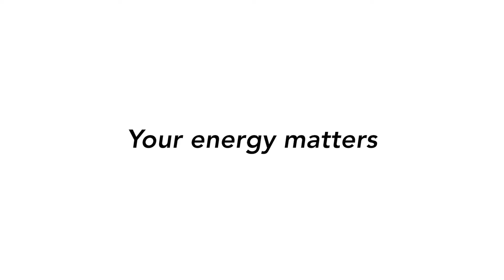Get Hired As A Photographer By Doing THIS - Camera Gear Is NOT The Answer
Stop thinking that the best camera out on the market will get you hired. That logic is wrong. You know what WILL get your hired as a photographer? YOU. When people hire you as their photographer for their life event, they're looking for your energy, your touch, and your personality. Photography is more than taking photos and capturing moments. Those moments are influenced and made by the photographer and their subject. But if the photographer is boring, rude, and doest care about the shoot then how can you expect for your photos to turn out excellent and more important, how do you expect to get more work? It only takes one bad photo job to ruin your career. If you continue to be a boring ol photographer, potential clients will not want to work with you. So don't think that your investment of $6,000 on your camera rig is going to help you get more clients. You and your personality, aside from your photos, will be a driving force as to why clients choose you over other photographers. I have learned this and I am still trying to perfect it! You don't have to be a "over the top vibrant person" you only have to find the best YOU you can be and put yourself out there. Hopefully that will be enough for clients to like you and the photos you take. So let's stop talking about the cameras and gear and focus more on how we can make the client enjoy their session, wedding day, and experience with you.